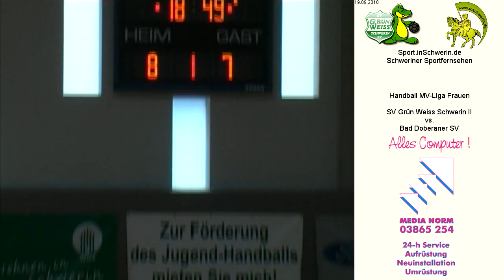SV Grün Weiss Schwerin II vs. Bad Doberaner SV T2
Handball MV-Liga Frauen 19. September 2010 Sporthalle Reiferbahn 30:23 SV Grün Weiss Schwerin II vs. Bad Doberaner SV